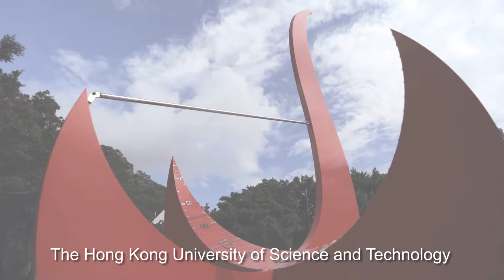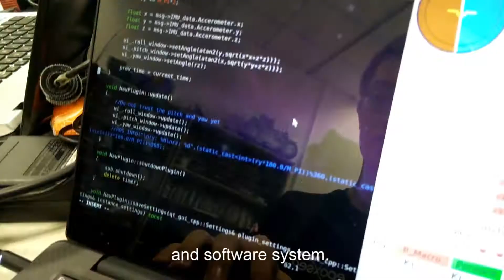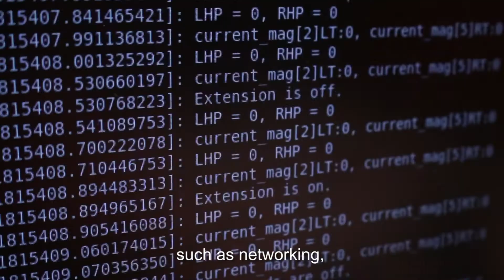HKUST ROV 2016 - ORCA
A short video about HKUST ROV 2015-ORCA created by The HKUST ROV team EPOXSEA.

The HKUST ROV team, consisting of 14 undergraduate students from the School of Engineering, has once again secured the Champion in the Explorer Class of the 11th Hong Kong/Asia Regional IET/MATE Underwater Robot Challenge held on the 16th - 17th April 2016.  The team will proceed to the international competition in this coming June at the NASA Neutral Buoyancy Lab in Houston, USA.  This will be a good experience for students in visiting the NASA lab.

The competition simulated industrial underwater robot tasks which included exploration, biological sampling, visual inspection and maintenance of subsea infrastructures.  Each team was also required to defend their engineering decisions which was evaluated through a 25-pages technical report, an engineering presentation and a poster display.

The international competition has been organized by Marine Advanced Technology Education (MATE) Center for the past fourteen years in association with the Marine Technology Society ROV Committee.  The international competition brings an audience of experts in the marine industry as innovations usually emerge from international teams.